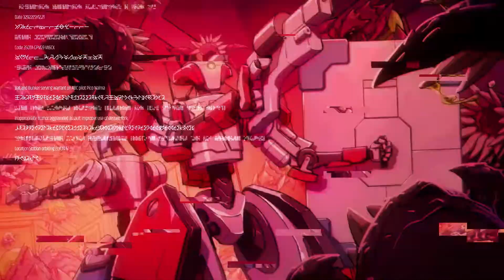ENDLESS Dungeon | BUNKER Hero Reveal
There’s a new sheriff in town! By “town” we mean menacing abandoned space station, and by “sheriff” we mean robot tank obsessed with order, justice and (of all things) politeness. That’s right folks, it’s time to meet Bunker! She’s the second hero we're spotlighting in our "Hero Reveal" series.

ENDLESS™ Dungeon is a rogue-lite tactical action game, set in the award-winning Endless universe. Recruit a team of shipwrecked heroes, plunge into a long-abandoned space station, and protect your crystal against never-ending waves of monster. Die, get reloaded, and try again.

ENDLESS™ Dungeon is coming to PC and Consoles. For more information and to sign-up for a free skin